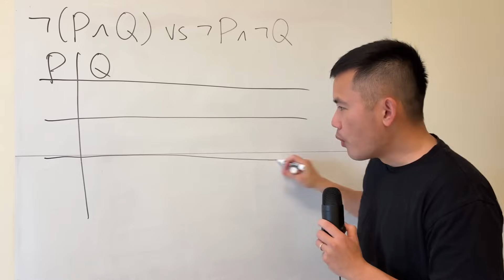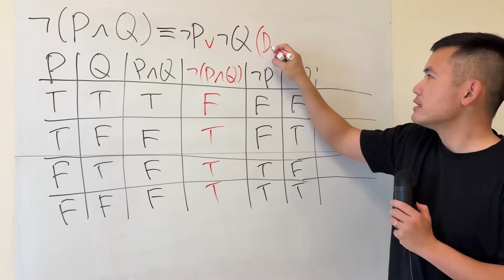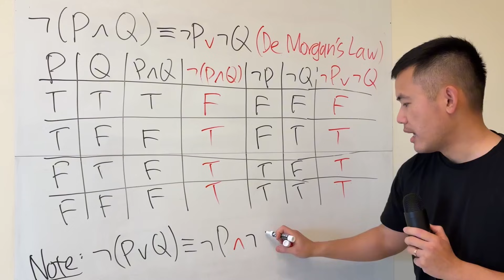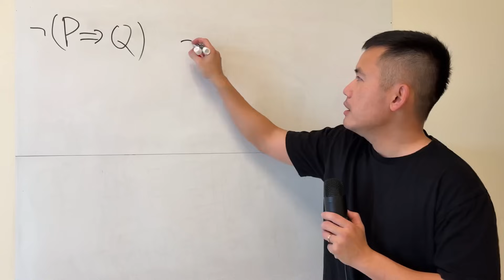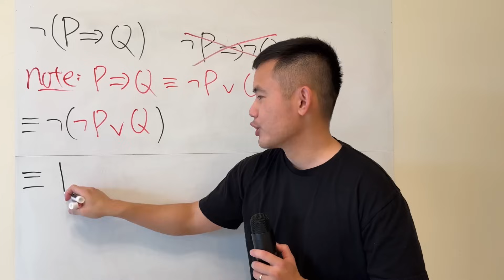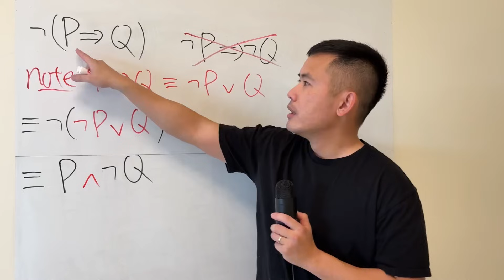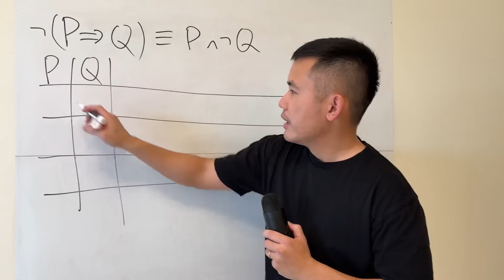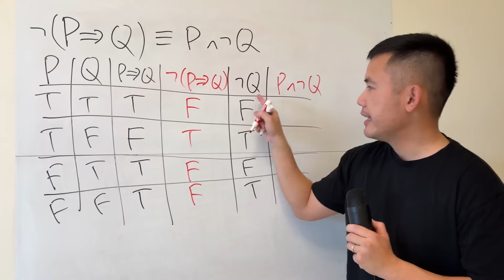Understand De Morgan's Law! How to negate a logical statement: and, or, & implication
Learn to use De Morgan's Law to negate logical statements involving "and", "or", and "implication". We will also learn how to demonstrate logical equivalence using truth tables. This sets the foundation for logical thinking and writing proofs in mathematics.

0:00 Why not(P and Q) is not logically equivalent to not P "and" not Q
2:30 De Morgan's Law
4:02 How to negate an implication
Every bit of support means the world to me and motivates me to keep bringing you the best math lessons! Thank you!